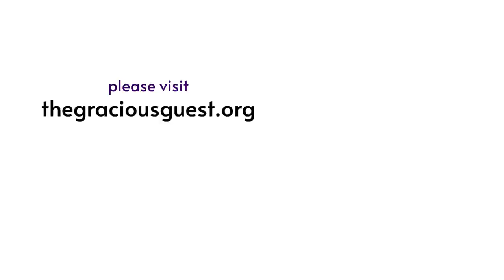Shroud of Turin Research Project | feat. Drs. Kenneth Stevenson & Brian Worrell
The 1978 Shroud of Turin Research Project (STURP) directly examined the Shroud with greater scientific scrutiny than ever before or since. What they discovered was astonishing—and the mysteries continue to unfold! Dr. Ken Stevenson, original STURP recorder and spokesman, and his co-author and Shroud investigator Dr. Brian Donley Worrell join me for a profoundly enlightening discussion!

To find more faith-enriching content than you’ll know what to do with and to contact Mike Creavey, be sure

End Credit Music: "Pages Turn" from the Drift album by Kuyani (Music Publisher: Artlist Original Music; Composed & Arranged by Garrett Bevins)